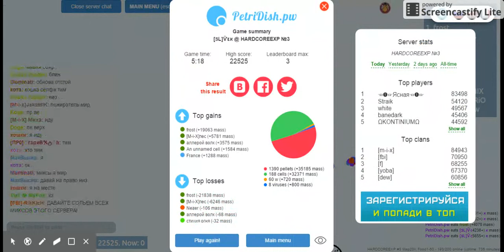Insane Petridish.pw Clip!!!(Hardcore Exp)